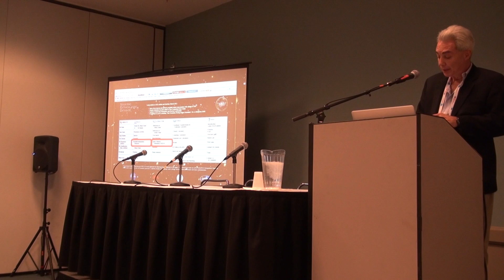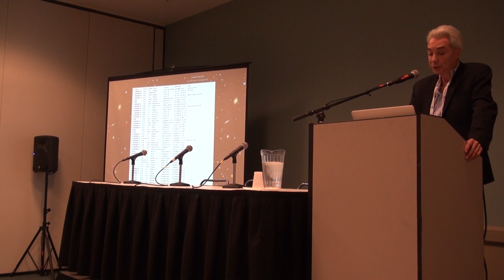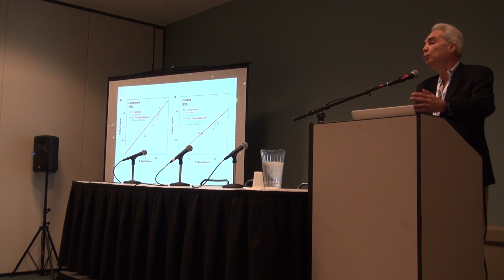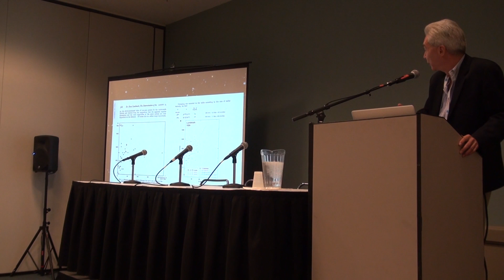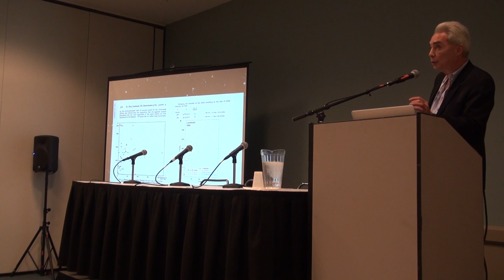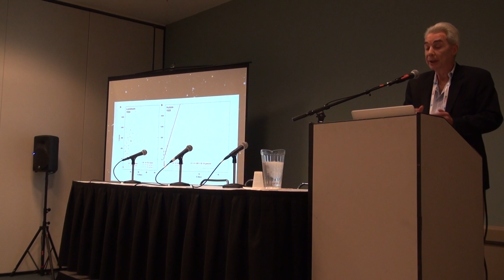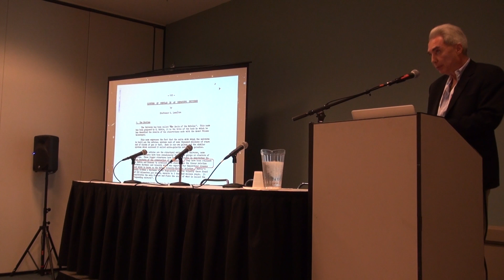Hubble's Law: Who Discovered What and When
Knut Lundmark discovered observational evidence for an expanding Universe in 1924.  Georges Lemaitre discovered theoretical evidence for expansion in 1927.  Observational proof of expansion however, was discovered by Edwin Hubble in 1929.  From a talk for the American Astronomical Society, Historical Astronomy Division, in Long Beach, California, at the AAS 223 meeting, January 8, 2013.